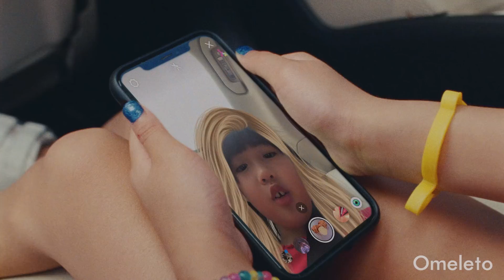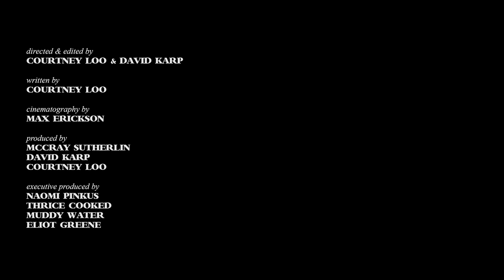POST OFFICE | Omeleto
A woman tries to help an abandoned girl.

POST OFFICE is used with permission from Courtney Loo and David Karp.

Frances is a Chinese American mother running errands one afternoon with her two young children, on their way to her son's soccer game. After a few mishaps, they seem finally on their way.

But then they spot a little Chinese girl alone on the side of the road. Frances pulls over to check on her, but the little girl speaks no English. Frances herself doesn't speak Chinese, so she calls the police to help -- only to bring about a small tragedy for nearly all involved.

Directed by Courtney Loo and David Karp from a script written by Loo, this quietly devastating short drama has a narrative studded with many contemporary issues. But the storytelling weaves these into its chain of events in subtle and uncanny ways, imbuing tension and uneasiness into what emerges as a profound meditation on a deeper identity crisis.

The foundation of the film rests on the sharp intelligence of both its writing and its direction. It is, initially, a narrative of moments and details. With a calm, observational camera and discerning editing, viewers catch several poetic details: the Chinese flag carefully being ironed by Frances in preparation for their school's "Multicultural Day" or the blond hair on the Snapchat filter on her daughter's phone, for instance. The film's language is poetic, attuned to how the small details of our lives and surroundings say so much about how we think and feel about ourselves. We get a picture of a middle-class family in America, integrating their cultural heritage with their modern American lives, and actor Julie Zhan plays Frances as a typical loving but sometimes distracted mother juggling the many demands of raising young children.

But when Frances has to stop and dart inside somewhere to deal with a spilled coffee, she leaves her two children in the car for a moment. When a car with two strange men pulls up next to them, there's a frisson of danger. We fear what the two men may do, but we also wonder if Frances will get in trouble for leaving her children in the car. Luckily for Frances, nothing happens.

But the tension is not easy to shake, even when we segue into a scene of the small family singing together in the car. But that joy comes to a halt when they spot a little girl by a highway. From here, the action plays out with the more compressed rhythms of a more conventional drama, though it is no less compelling in its deft build-up of suspense and stakes. From moment to moment, with each added narrative element and reveal, we see issues of police authority, "Karens" and immigration unfurl in a heart-wrenching way.

Though it weaves in topical issues, POST OFFICE is not "about" these topics. Instead, the great tragedy is that a family can't be understood by someone who looks like them but doesn't speak their language. One mother inadvertently betrays another, Frances watching as the unknown woman pays the price for something she herself has done. Afterward, Frances reflects on her failure, and all the careful, poetic details and strangely tense moments coalesce into a powerful questioning of identity, assimilation and what is gained and lost as one generation to the next becomes rooted in America. It becomes a powerful illumination into the peculiar calculus that is often Asian-American identity, and how the balancing act of fitting in can go awry.